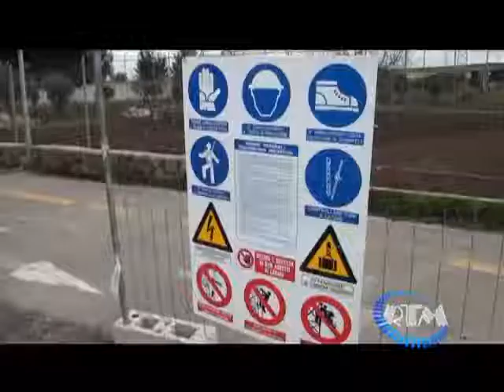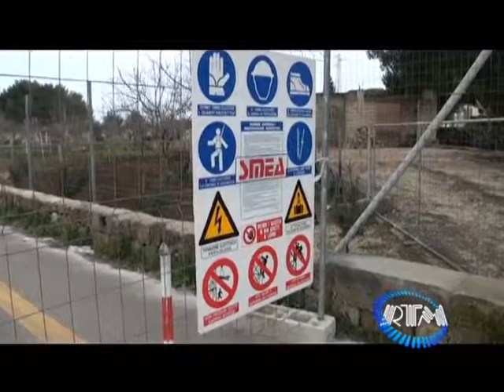Aperto cantiere illuminazione strada Manduria - Uggiano Montefusco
Avviati i lavori di manutenzione della rete di illuminazione pubblica lungo la strada Manduria-Uggiano M.sco. La nostra intervista.